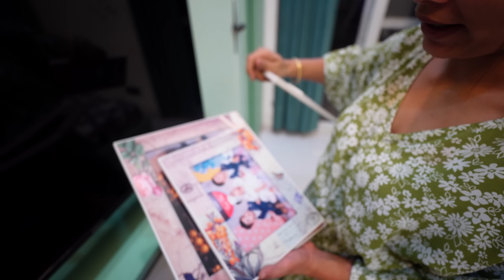BACHCHON SE DUR HONE KA BAHUT DUKH HAI || FAMILY FITNESS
ABP MaxSpace, JRJF+339, Inside Singhpura Gate Amb - Chd Highway, Zirakpur, Punjab 140603

Kritika Malik:

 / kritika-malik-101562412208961